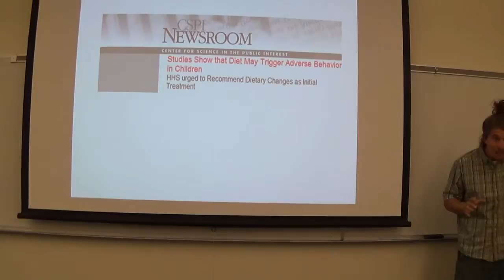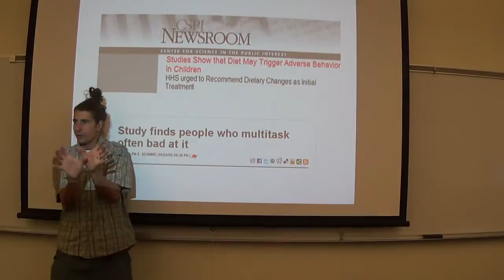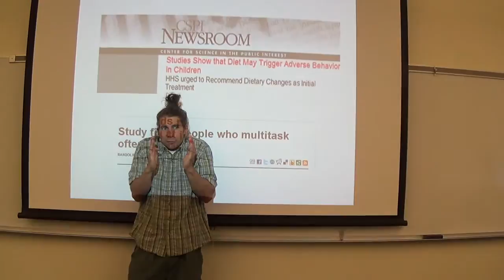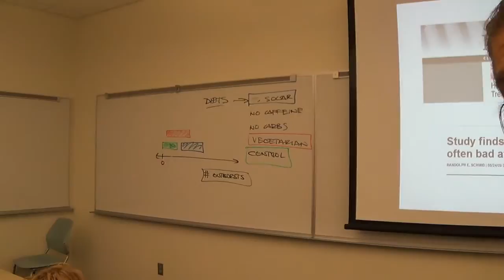Intro to Hypothesis Testing (part 4)